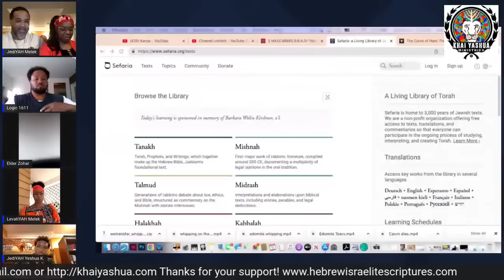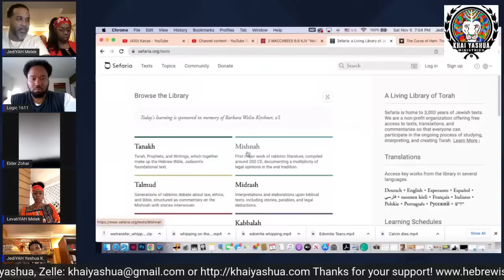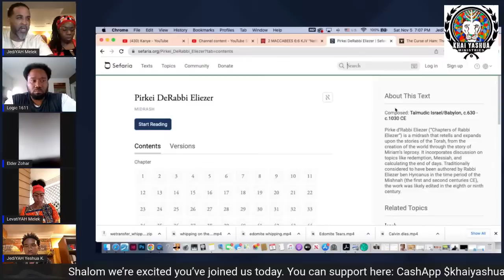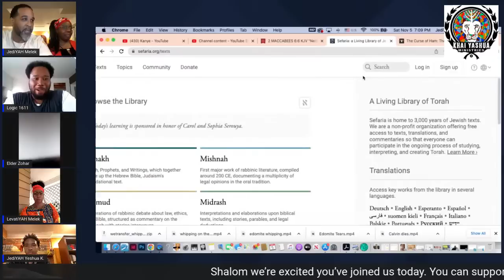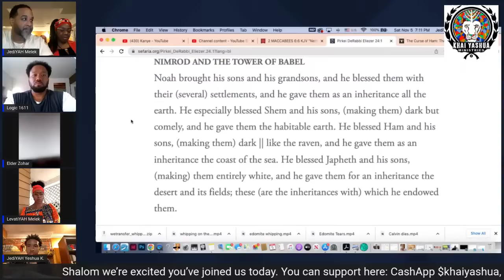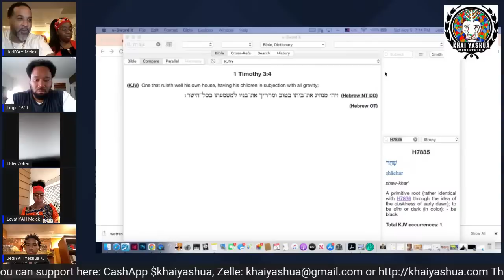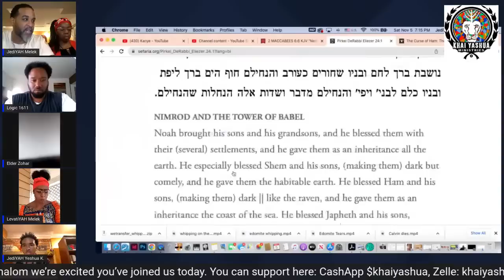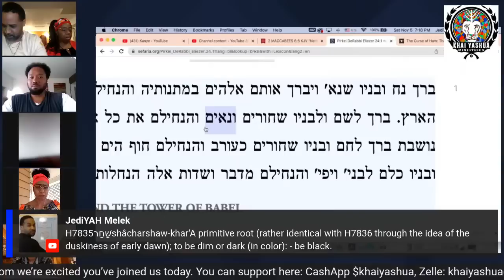BREAKING NEWS: THE J**ISH TALMUD SAYS THAT SHEM IS BLACK!!!